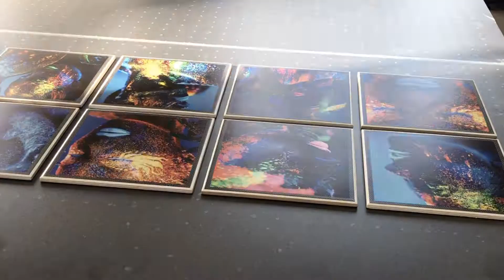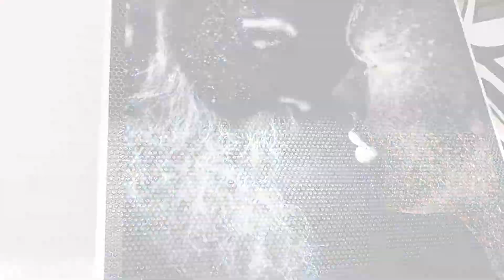Printing a Ceramic tile on Matrix UV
Printing a Ceramic tile with a texture gloss finish on Matrix UV